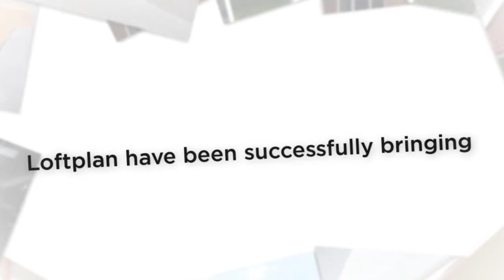loft conversions Henley